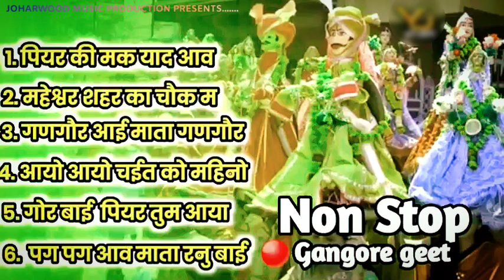2024 के गणगौर गीत | निमाड़ी गणगौर गीत | Nonstop Gangour Song 🌿| New Gangour songs | JMP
2023 के गणगौर गीत |  निमाड़ी गणगौर गीत | Nonstop Gangour Song | New Gangour songs | JMP